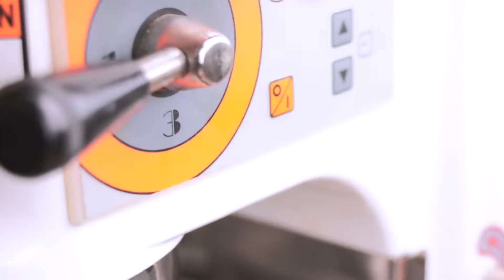在家爆發「火山口咖哩杯」圍觀小心！ | Volcanic Crater Curry Cup Recipe [角落廚房|Corner Kitchen]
這道「火山口咖哩杯」就是將包了餡料的麵包，放入耐熱玻璃瓶中發酵，讓麵糰膨脹出瓶口，再經由剪刀剪出十字，營造出放射狀鋪上起司，最後經高溫烘烤，起司傾瀉那畫面好美呀！廢話不多說，快跟著《角落廚房》的#暖心主廚馬丁 來觀賞這場火山爆發吧！

How to make　Volcanic Crater Curry Cup?

【食材。Ingredients】

所需要的材料有：

麵團材料：
高筋麵粉、奶粉、砂糖、鹽巴、酵母粉
植物油、水

麵團餡料：
小黃瓜、紅蘿蔔、馬鈴薯
咖哩粉、薑黃粉、紅椒粉
植物油、水
起司片

咖哩醬：
洋蔥、紅蘿蔔、馬鈴薯
咖哩粉、薑黃粉、紅椒粉、咖哩塊
植物油
水

份量：Weck 744 Tulip Jar-580ml 3份

＊看看其他影片～＊

【✉ 這裡可以找到我。U can also find me at】

【誰是馬丁？自我介紹】

哈囉，您好！我是馬丁。
在2010年時的那個夏天，在圖書館中翻閱著一本甜點食譜書，我看著書上頭令人垂涎的一道道甜點，心中暗自告訴自己「我也要學會如何做甜點」。就以這樣的決心意外踏進了烘焙世界，一步步地展開我的《烘焙菜鳥日誌》旅程至今。

同時發現自己似乎永遠閒不下來，腦袋裏總有好多好多待辦事項與有趣的點子，一會兒野炊，一會兒閱讀，一會兒學音樂. 。於是逐漸將自己的學習成果於網路上紀錄、分享。漸漸地才發覺，其實自己分享的非廚藝或任何專業技能，而是那股對於生活中的熱情。於是，決定透過YouTube與您分享我的熱情，希望能慢慢地感染您對於生活中無比的好奇與想像。

【Music。音樂】

【Keywords。關鍵字】

火山口咖哩杯、麵包食譜、火山麵包、咖哩麵包、WECK麵包、WECK果醬瓶、WECK密封罐、Curry Cup